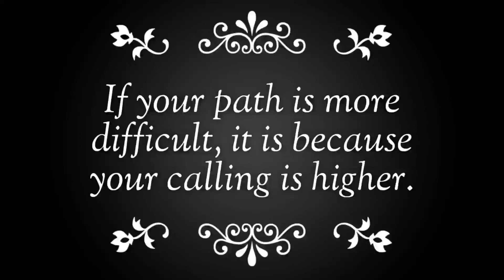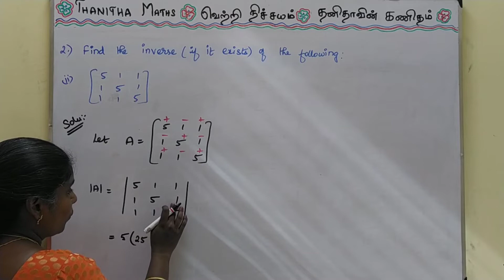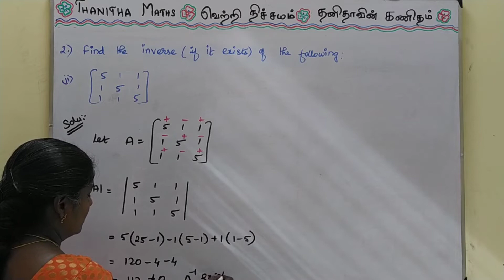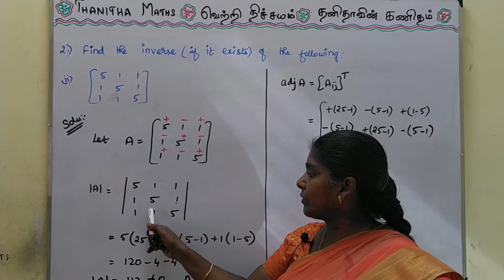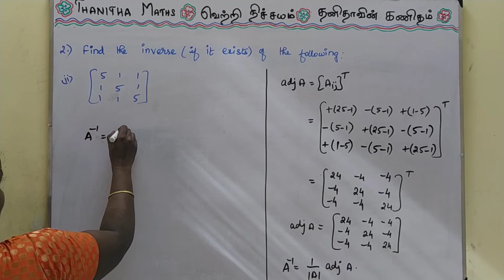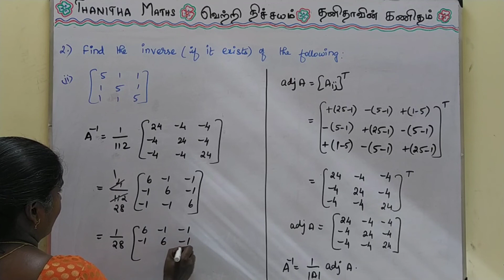12th Maths, Exercise 1.1 –2(ii) in Tamil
12th Maths, Chapter – 1(Applications of Matrices and determinants), Exercise 1.1 –2(ii) is solved and explained in Tamil